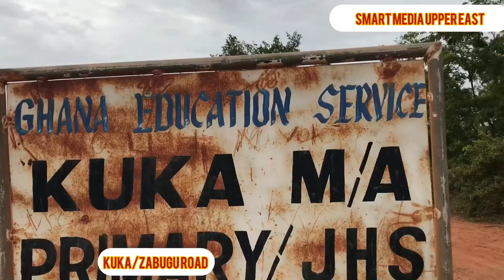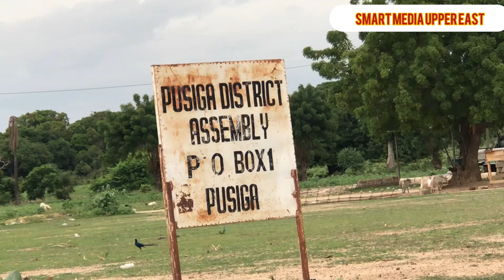2024 BECE REPORT IN THE KUSAUG AREA Smartmedia visited PUSIGA and kuka natinga